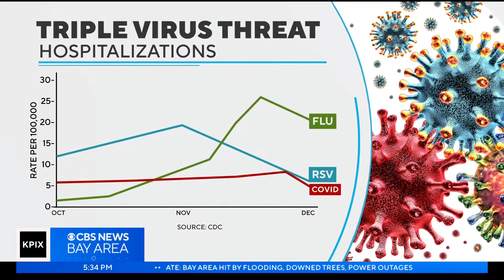Triple threat virus surge leaves medicine shelves empty, hospitals reeling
Christian Benevides reports on the simultaneous surge of COVID-19, RSV, and the flu over the holiday season. (12/27/2022)